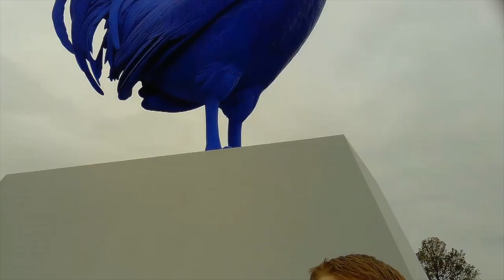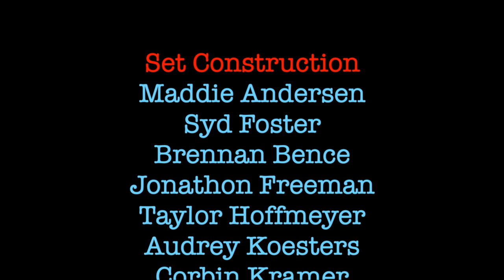DWU Sitcom - Episode Four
Due to the unprecedented situation with COVID-19 and our desire to keep all patrons safe, the Ron & Sheilah Gates department of theatre at Dakota Wesleyan University is unable to produce our traditional plays and musical.

Instead, we have opted to create and record this sitcom in an effort to continue with our acting, directing, stage management and design curriculum, while at the same time creating something fun and unique during this extraordinary time in our country and world.

Many safety precautions are taken in the creation of this sitcom. Temperatures are always taken and recorded, hands are always being sanitized and masks are always worn in rehearsals. While filming you will notice that at many times our actors are socially distanced or a scene is shot in such a way as to not show masks worn as other actors speak.

Please remember that television is not our forte...we are theatre folk!

In any case, we hope you enjoy our original series.